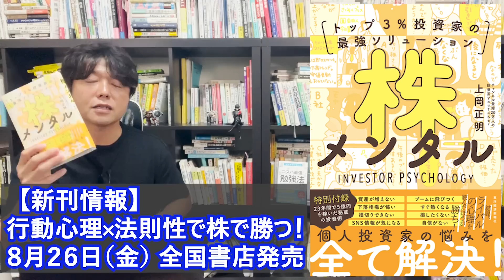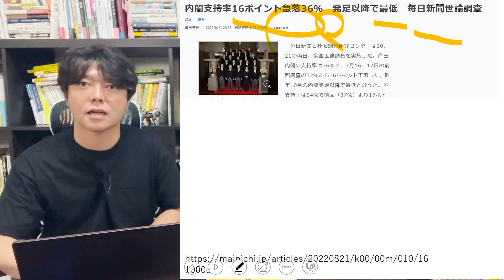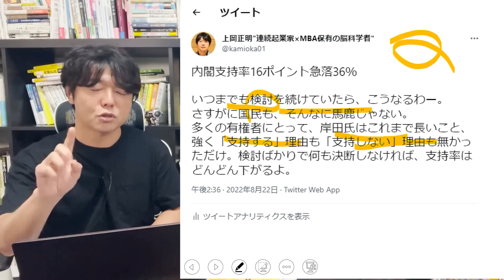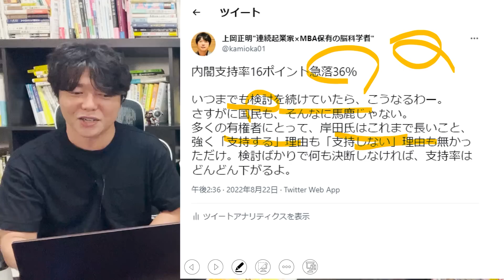【異変】岸田総理の支持率が大暴落！本当の理由はこれ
今一番見てほしい厳選動画６選

上岡みずから選択イチオシ動画

FIREを目指す人向け動画TOP５
１位：今一番人気の動画です！

２位：2021年株、ビットコイン、NISA、ETF、資源株、不動産投資バブル到来!!億り人が急増する５つの理由

３位：上岡があなたに一番見てほしい

投資スキルを磨く動画TOP５

番組お薦め関連動画６選

１．学び続けること
２．継続すること
３．失敗を恐れないこと
４．行動しながら改善すること
５．脳科学と心理学による「原理原則」に基づいた科学的アプローチをすること